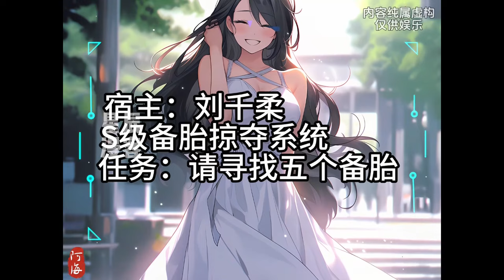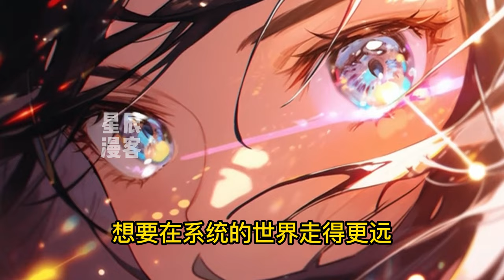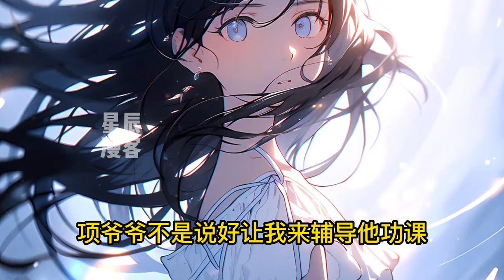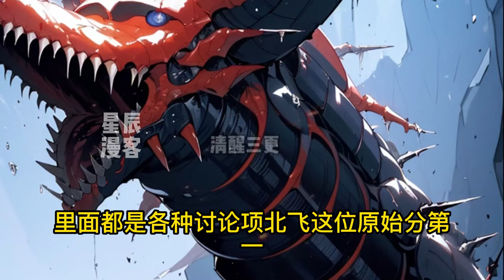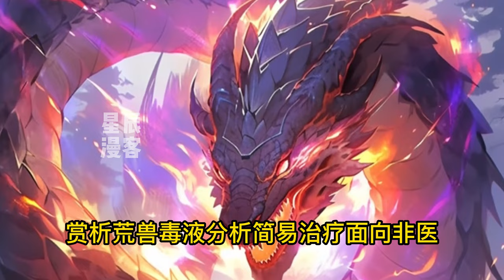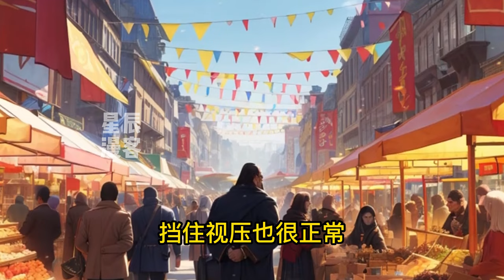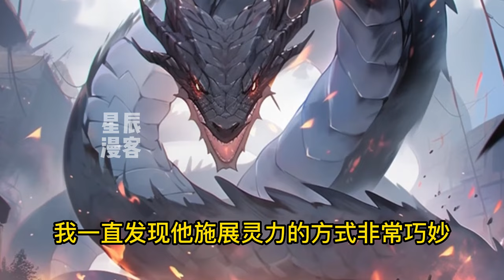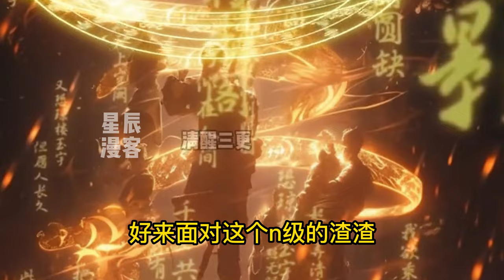《当系统泛滥成灾，没有系统的我强行开挂！》1-194这是个系统泛滥的世界！人人都能觉醒属于自己的系统！然而项北飞一脸懵：土著都有系统，我一个穿越者没有？很快他就意识到：没有系统本身就是个外挂！